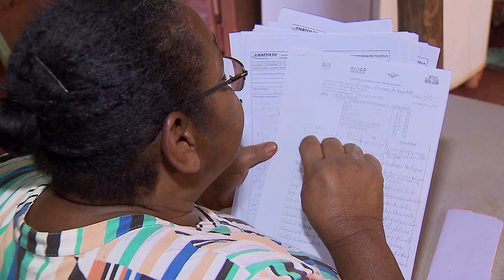Clique STJ - Aposentaria Especial (17/06/2019)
Ministros do superior tribunal de justiça entendem que exercício prolongado de atividade urbana impede concessão de aposentadoria rural.